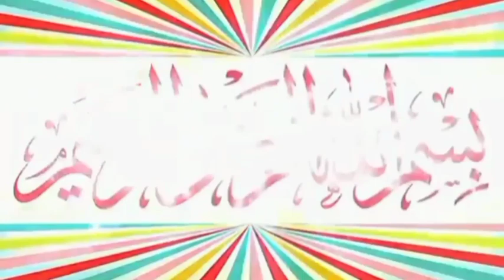Agar Baap be misaal Khteeb He to Beta B Km nahi |Molana Sami Ul Rahman Rabani Sb|Qari Hanef Rbani